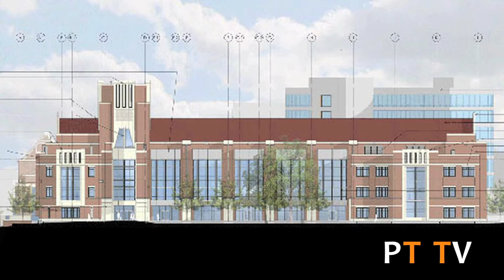Power T TV: April 5, 2012 (Plainclothes Tracy, Brock Ward, and Top Stories)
Here is the premiere episode of Power T - TV with your hosts Josh Ward and Abby Knight.
Special Guests: Plainclothes Tracy and Thespian Brock Ward.

Directed by Ben Murphy and Rachelle Blake
Crew: Justin Schoonmaker, Marion Kirkpatrick, Josh Ward, Ben Murphy and Rachelle Blake